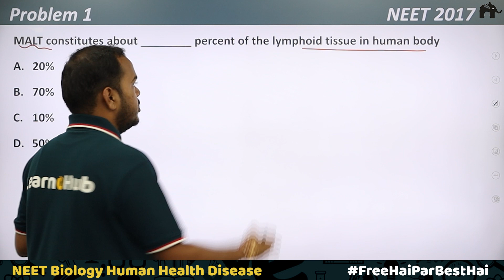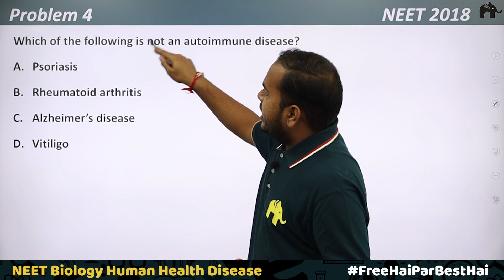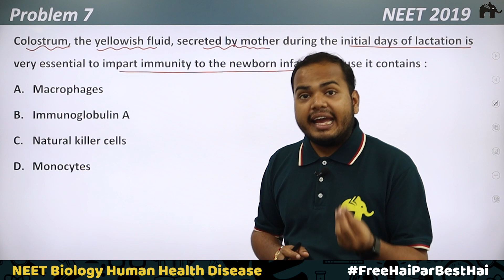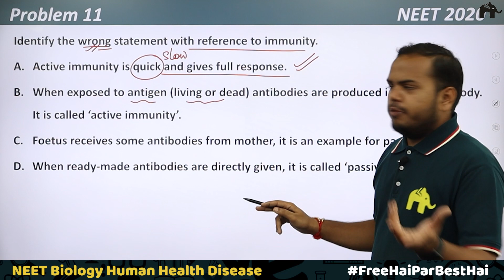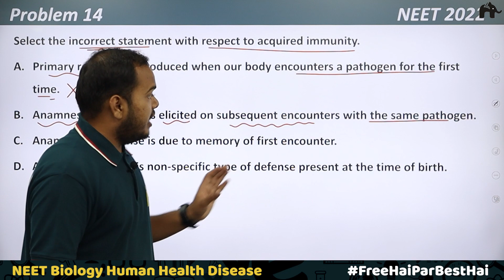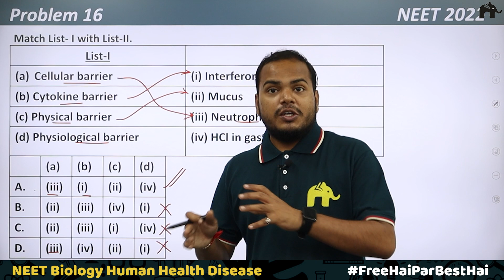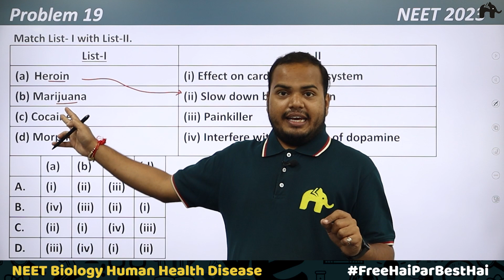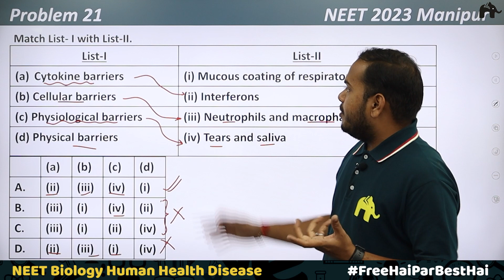Human Health And Diseases Class 12 Biology NEET | NCERT Chapter 7 | PYQs' Previous Year Questions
Class 12 NEET Biology NCERT Chapter 8 Human Health and Disease

Human Health and Disease Class 12 Biology NEET NCERT Chapter 8

Timestamps:
0:00 Introduction
0:38 Problem 1 [NEET 2017]
3:05 Problem 1 [NEET 2017]
4:46 Problem 3 [NEET 2018]
6:18 Problem 4 [NEET 2018]
10:26 Problem 5 [NEET 2018]
11:27 Problem 6 [NEET 2019]
12:29 Problem 7 [NEET 2019]
14:13 Problem 8 [NEET 2019]
15:24 Problem 9 [NEET 2020]
16:56 Problem 10 [NEET 2020]
19:10 Problem 11 [NEET 2020]
22:12 Problem 12 [NEET 2021]
24:11 Problem 13 [NEET 2022]
26:19 Problem 14 [NEET 2022]
29:44 Problem 15 [NEET 2022]
31:05 Problem 16 [NEET 2022]
33:29 Problem 17 [NEET 2023]
38:43 Problem 18 [NEET 2023]
39:45 Problem 19 [NEET 2023]
42:06 Problem 20 [NEET 2023 Manipur]
44:14 Problem 21 [NEET 2023 Manipur]